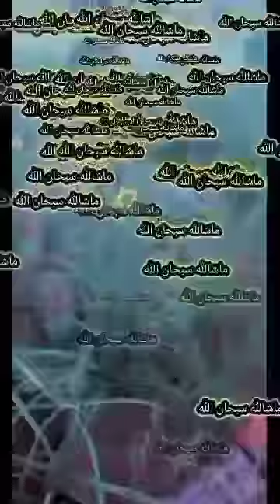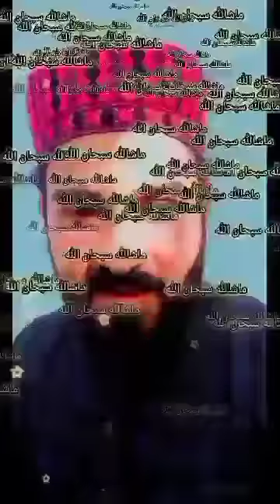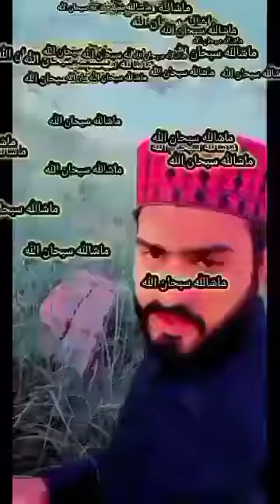💖sadam ali hakim 💖💥03464315276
💖sadam ali hakim 💖